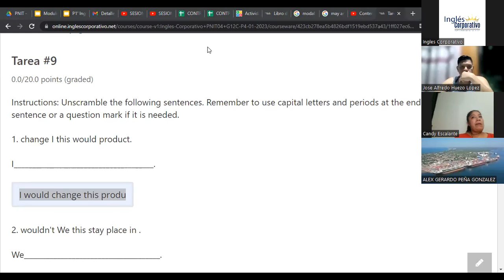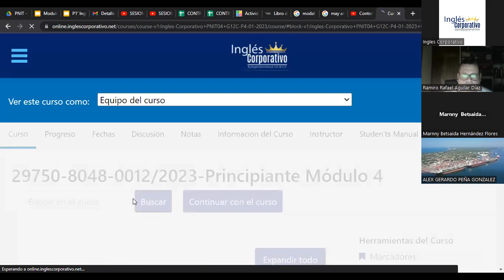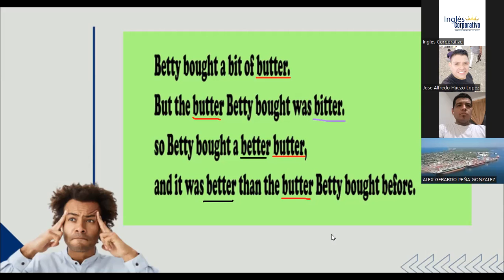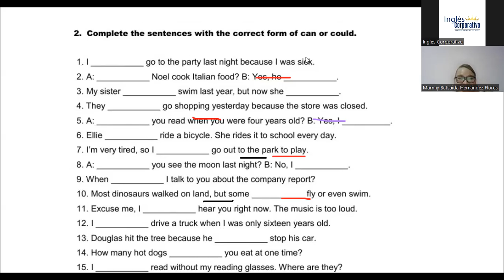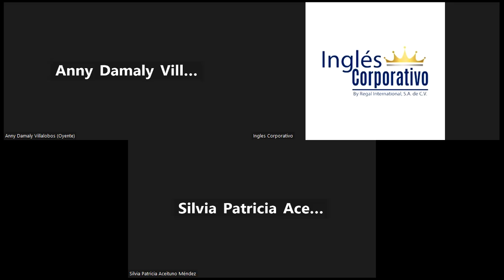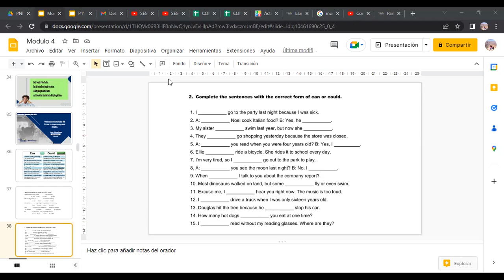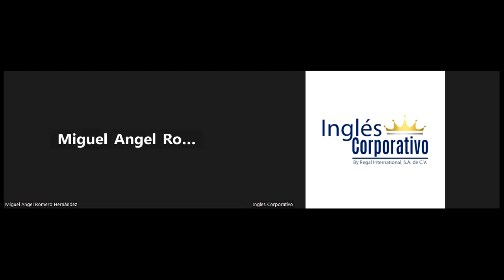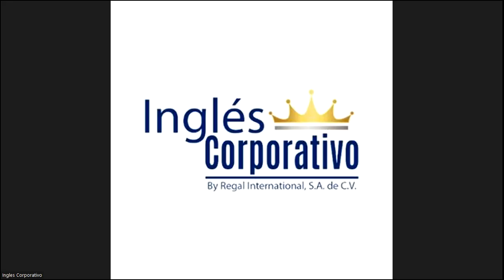SESION 10 - 08/02/2023 - 29750-8048-0012/2023 - RODRIGUEZ - VOCABULARY PRACTICE (PART 1)